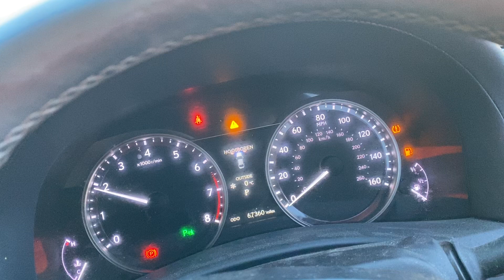Разборка Lexus - GS 2011-2015, 2.5 (VIN: JTHBF1BL705002818) WR62LUL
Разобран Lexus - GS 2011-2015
Основные характеристики:
Год выпуска: 2012
Двигатель: 4GR0835281
Объём двигателя: 2.5
Тип двигателя: Бензин
Коробка передач: КПП автомат (АКПП)
Кузов: Седан
Смотри каталог запчастей Lexus - GS 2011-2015 на :
⏰ Режим работы колл-центра:
08:00 – 20:00 – ежедневно

Для наших покупателей:
- бесплатная доставка;